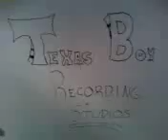in da studio - team xxxclusive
AYY TEAM XXXCLUSIVE,,,,, ITS A MOVEMENT NOT JUST A TEAM WE ARE IN DA MIDDLE OF RECORDING OUR NEW HIT CALLD " xXxCLUSIVE WIT IT" WIT DA BIG BRO SGT.B IN DA 1 AND ONLY TBR STUDIO